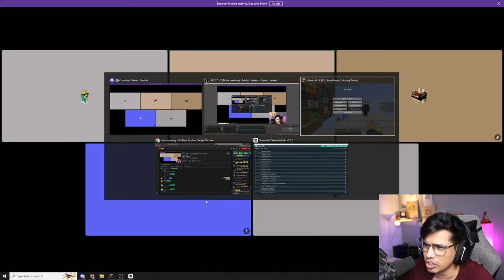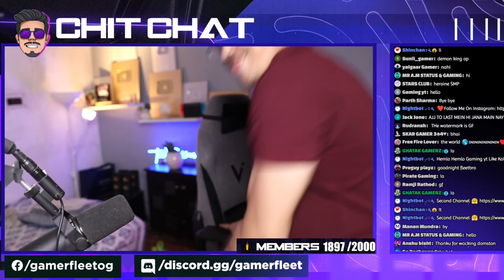Parkour Challenge With Fleet SMP Members|Minecraft Live 😂